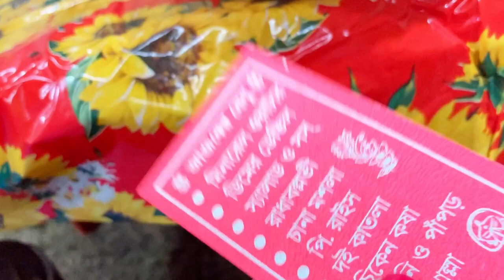দেওরের বিয়েতে হেব্বি আনন্দ করলাম।। নিজের বরকে ছেড়ে বরযাত্রী গেলাম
published on 28 th jan 2023